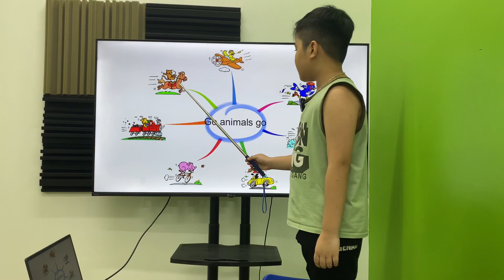An Khánh EOW2D/E